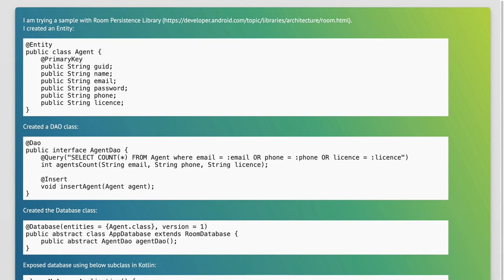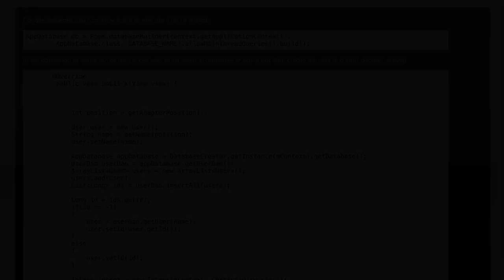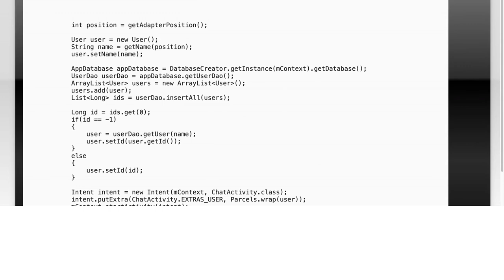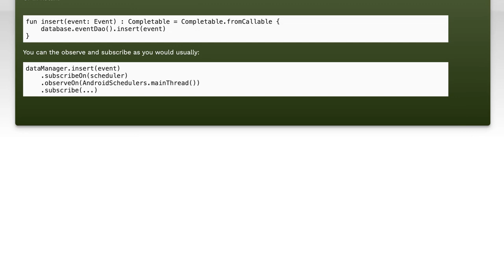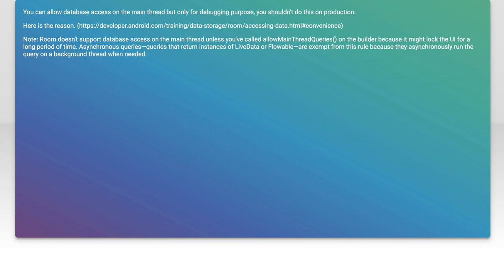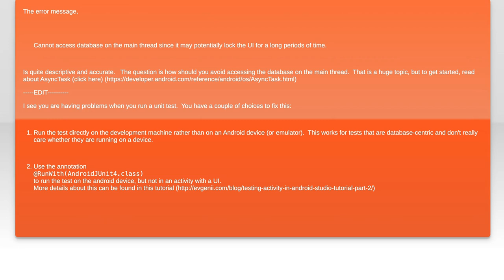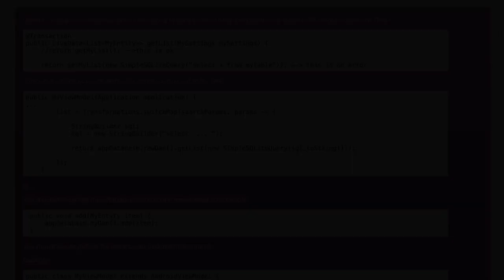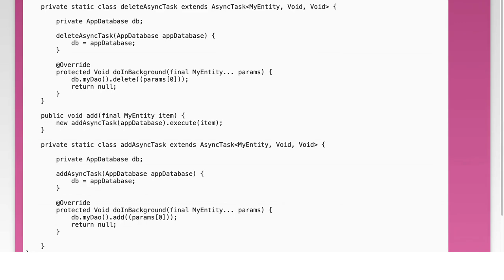Android Room: Fix 'Cannot Access Database on Main Thread' Error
In this video, we tackle a common issue faced by Android developers: the "Cannot Access Database on Main Thread" error. This error can disrupt your app's performance and user experience, but fear not! We'll walk you through the reasons behind this error and provide practical solutions to ensure your database operations run smoothly in the background. Join us as we dive into best practices for using Android Room effectively!

Today's Topic: Android Room: Fix 'Cannot Access Database on Main Thread' Error

Related to